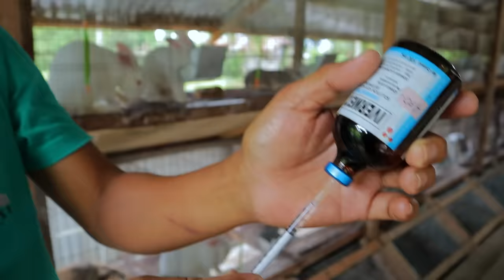Harvesting 3 dozens of 45 days old rabbits│Treating Fur loss & Bacterial skin diseases of rabbits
❌Free range farming EPISODE 63❌